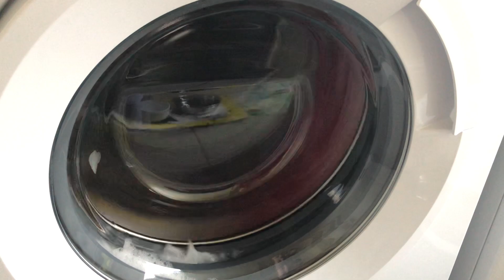Beko gone crazy 😜